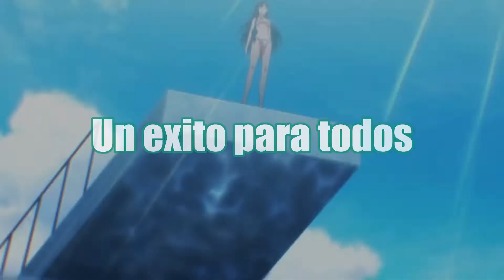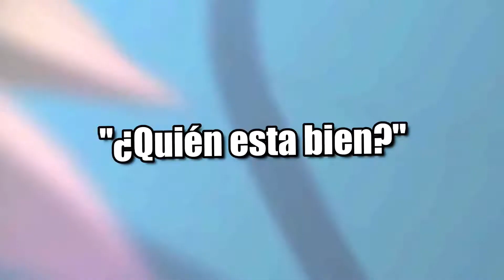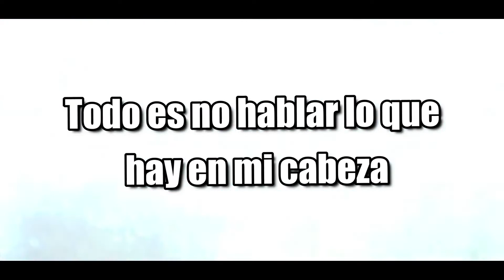【AMV】Classroom of the Elite + Traducción -【AK x LYNX ft. Veela】 - Virtual Paradise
Lyrics - Leta:

There once was
 a guy
 created something special
 I've worked so hard
 Oh oh
I've found a way to get us to the inside
 Oh oh
 Inside of the virtual world
 A success for everyone
Until we tried to get out
Oh oh
 He wouldn't talk about it
 He made us fib about it
 And I was torn about it
I couldn't see
Another thing without it
Or see myself without it
He was a thief about it
 So close to me
And so you see
In pass me
I wish we
So talk talk back to the other side
 Before I knew about this world
Talk, talk, so dumb when I said
 "I want to be like you"
It's all talk never in my head
Who's alright,
who's alright with you.

There once was
a guy
created something special
Oh oh
 Oh oh
 Oh oh
 I couldn't see
He was a thief
about it
 In pass me
 I wish we